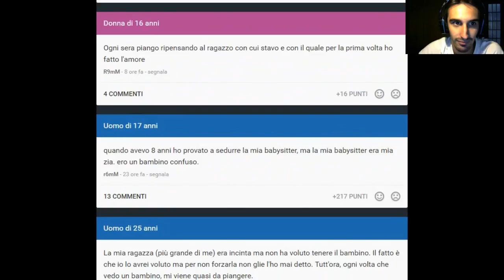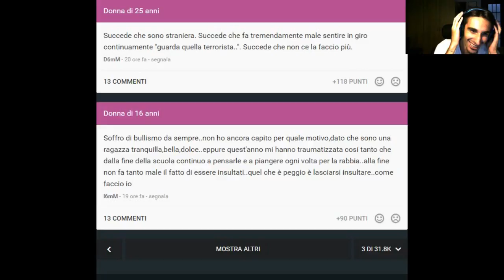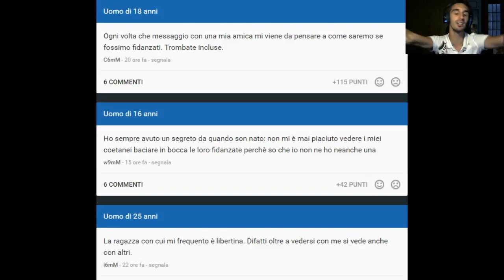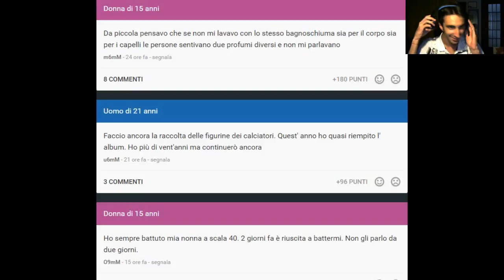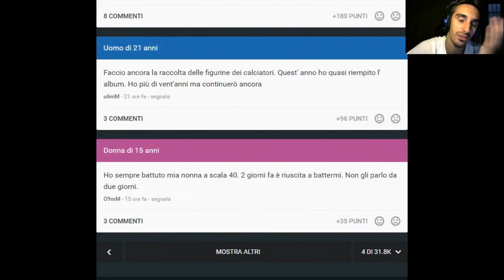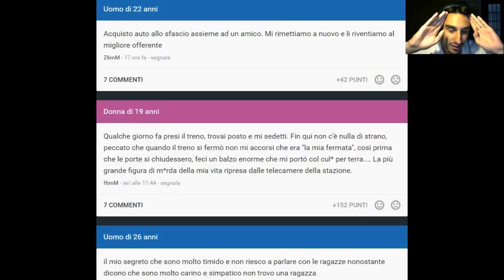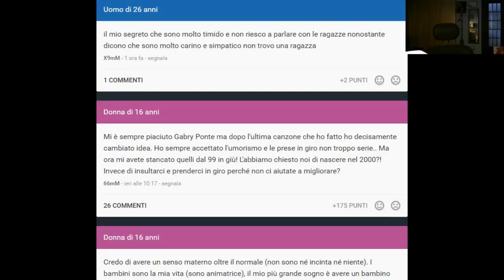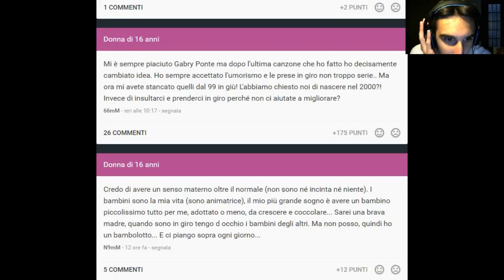Insegreto ep 0 w/Dl1ght